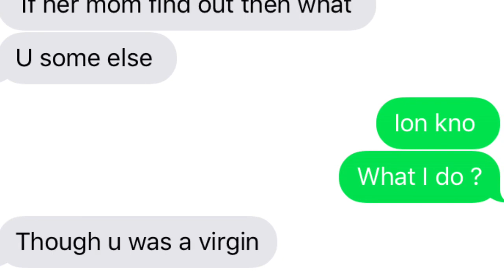I GOT A GIRL PREGNANT ON MY MOM ( SHE DONT CARE 🤦🏾‍♂️)